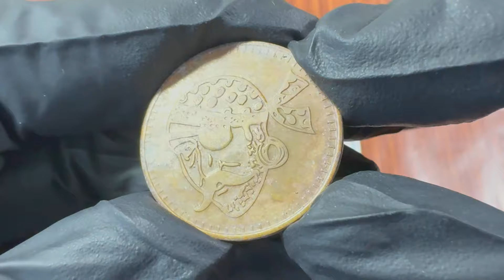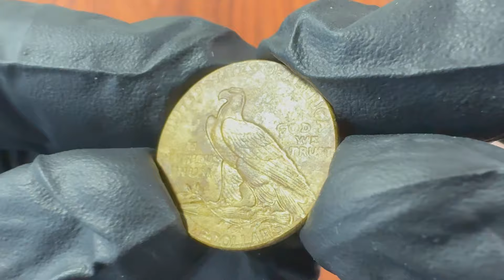Did I find a Gold Coin Metal Detecting the Beach???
Metal detecting on the beach.